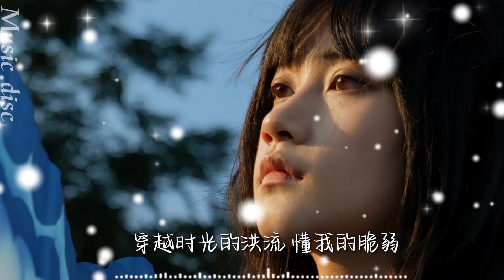如果雲朵會降落-周深深「如果 雲朵會降落風可以停泊是否 也會有個人一直陪著我穿越 時光的洪流懂我的脆弱晦暗如我卻在他 的眼裡鮮活」【動態歌詞/ PinyinLyrics】♪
如果雲朵會降落-周深深「如果 雲朵會降落風可以停泊是否 也會有個人一直陪著我穿越 時光的洪流懂我的脆弱晦暗如我卻在他 的眼裡鮮活」
(中文動態歌詞Lyrics )

💫喜歡的話記得給個讚哦！
📣任何問題都可以在底下留言哦！

▼歌詞Lyrics▼

作詞：三月霧
作曲：三月霧
如果 雲朵會降落
風可以停泊
是否 也會有個人
一直陪著我
我 往前走 往回看 往回憶躲
心起了風 轉眼就 雷聲大作
有些心事 很想說 又怕說錯
就任由它 在眼裡 大雨滂沱
我抬起頭 看到了 陽光灑落
可光終究 照不進 這個角落
或許愛來過 為何不停留呢
所有從我 生命中 只是路過
如果 雲朵會降落
風可以停泊
是否 也會有個人
一直陪著我
穿越 時光的洪流
懂我的脆弱
晦暗如我
卻在他 的眼裡鮮活
如果 雲朵會降落
風可以停泊
是否 也會有個人
一直陪著我
穿越 時光的洪流
懂我的脆弱
晦暗如我
如果 雲朵會降落
風可以停泊
是否 也會有個人
一直陪著我
穿越 時光的洪流
懂我的脆弱
晦暗如我